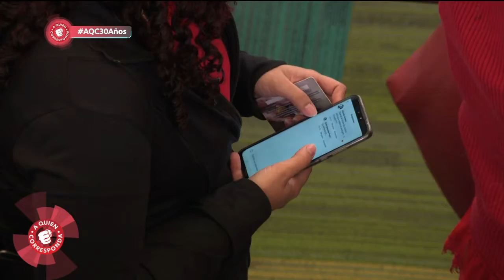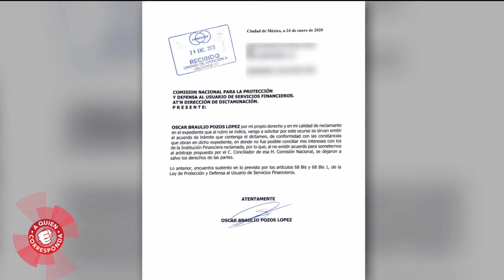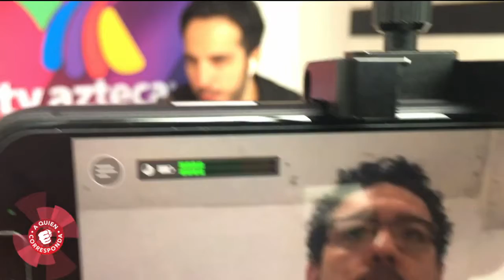Oscar solicita ayuda de las autoridades para recuperar el dinero que invirtió. Conoce su historia.